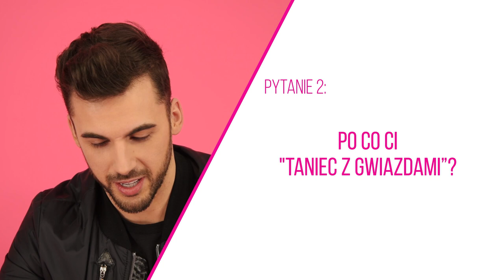MiauCzat: Jakub Kucner w klatce na FAME MMA?! Ma już przeciwnika!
Jakub Kucner jest obecnie jednym z najbardziej rozchwytywanych mężczyzn w polskim show-biznesie. Możemy oglądać go m.in. na antenie Polsatu, gdzie w parze z Lenką Klimentową walczy o zwycięstwo w 9. edycji "Dancing with the stars. Taniec z Gwiazdami". Możemy oglądać go również w "M jak miłość".

Jakub Kucner gościł ostatnio w programie "MiauCzat". Mister Polski opowiedział nam o swojej przemianie i drodze jaką musiał przebyć, aby zdobyć tytuł Mistera Polski 2017. W kocim show nie zabrakło też pytań o jego udział w w "Dancing with the stars. Taniec z Gwiazdami" i relację z Lenką Klimentową. W mediach głośno było ostatnio o kolejnej gali FAME MMA. Czy Jakub Kucner rozważa walkę w klatce? Model wybrał już dla siebie godnego przeciwnika!